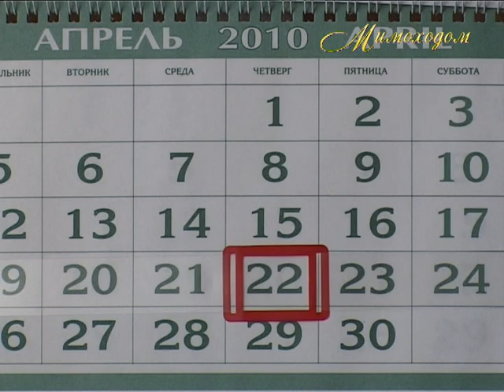"МИМОХОДОМ", 24 апреля 2010 год. Автор проекта О. Дзиов